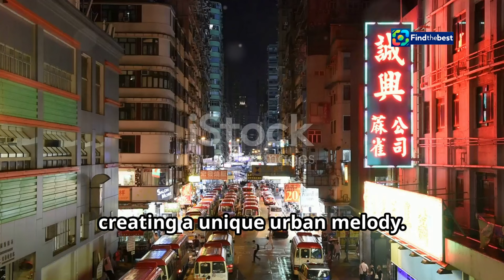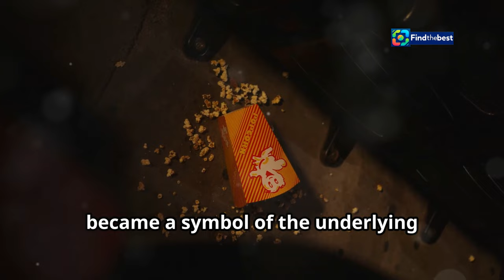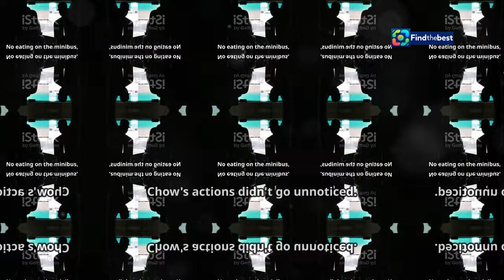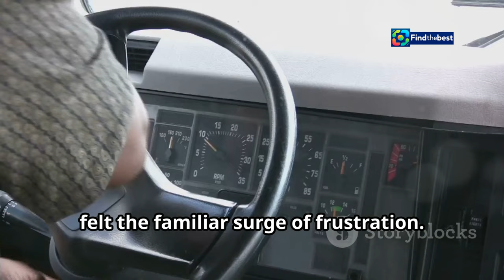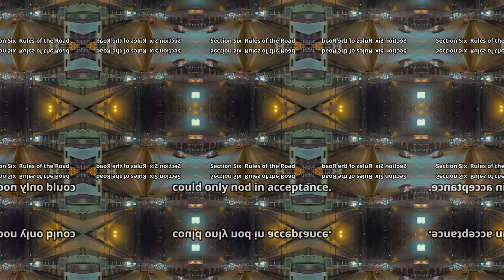小巴食爆谷被喝落車，中年漢挑機結局神反轉！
OUTLINE:
00:00:00 Setting the Hong Kong Stage
00:02:55 Seeds of Discord
00:03:30 A City on the Verge
00:05:58 Hong Kong Reacts
00:06:37 The Popcorn Apology
00:07:11 Etiquette on Wheels
00:07:46 Reflections on a Minibus Ride
00:08:22 Your Public Transport Tales
00:08:41 Popcorn, People, and Public Transport

**Category:**
People & Blogs

**Description (Chinese):**
🚍📹 在這段有趣的影片中，我們看到一名中年男子在小巴上無視司機的多次勸告，繼續享用他的爆谷🍿！他甚至傲慢地質問：「邊個位話畀我聽唔可以食嘢呀？」😤

但當司機忍無可忍，決定停車時，所有乘客都開始指責這位「爆谷哥」！😱 結局卻讓人意想不到，這名男子的態度瞬間改變，甚至向其他乘客道歉！😳

根據香港法例，第374D章，車長有權拒絕任何違反規定的乘客乘車，這事件不僅引發熱議，也讓我們反思公共交通的規則和禮儀。🚦

**Description (English):**
🚍📹 In this entertaining video, we witness a middle-aged man ignoring the bus driver's repeated warnings while enjoying his popcorn 🍿 on a minibus! He even arrogantly questions, "Who told me I can't eat here?" 😤

When the driver reaches his limit and decides to stop the bus, all the passengers start to criticize this "Popcorn Guy"! 😱 However, the ending is unexpected, as the man's attitude changes dramatically, and he even apologizes to the other passengers! 😳

According to Hong Kong law, Section 374D, the bus driver has the right to refuse any passengers who violate the rules. This incident not only sparks discussions but also makes us reflect on public transport rules and etiquette. 🚦

🎥 Click the video to see how the situation unfolds and ends!